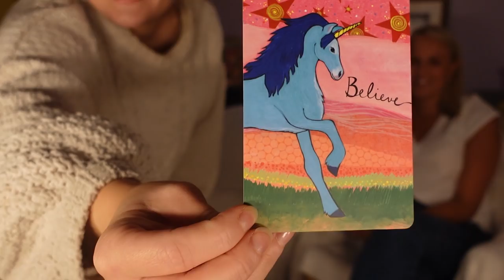NAISTEN MAKASIINI #6 - ft. toimittaja Nea Lundström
Tervetuloa Naisten Makasiiniin! Tänään vieraana Nea Lundström, joka kulkee rohkeasti omaa tietään. Kuka on Nea? Miten hänestä tuli toimittaja? Miten hänen uransa on muuttunut? Miksi Nea liittyi Levelin tiimiin? Miksi Nea lanseeraa oman shown ja mikä tavoite sillä tulee olemaan? Miten Nea on elämässään identifioitunut ja millaisia ajatuksia hänellä on identifioitumisesta? Mikä henkinen herääminen? Millainen maailma olisi Nean mielestä täydellinen?

Lähetys tulee premiere-lähetyksenä, eli on ennalta kuvattu, mutta live chat on normaalisti auki ja jää näkyviin myös lähetyksen jälkeen. Jatkakaa juttelua normaalisti kuten ennenkin! Me luetaan teidän kommentteja kyllä.  Jos tykkäsit, laita peukku ylös ja tilaa Levelin kanava!